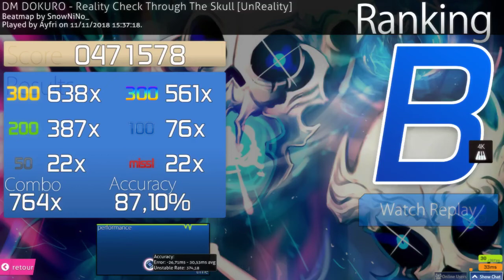Point N°3 - Que se passe-t-il ?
Cela fait deux semaines que je n'ai pas sorti de vidéo alors je vous explique ici comment cela se fait.

Il n'y a aucun montage dans cette vidéo car je n'en voulais pas ,je voulais rester simple et ne rien cacher.

Bye :3